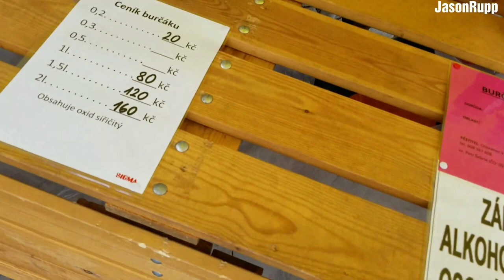🍷Burčák Home Brew Wine ❤ Served by 19yr old local girl in Cabbage Market BRNO Czech Republic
I used Airbnb for a great place to stay.  Sign up for Airbnb with my link and get up to $40 off.

Found Home Brew Wine in Brno Czech Republic, Served by 19yr old local girl and her little brother, called Burčáák! 👍  This is the daily market, Monday to Friday in Cabbage Market Square, just in front of the Grandezza Hotel.  She had white wine and red wine for sale.

I also found a fair currency exchange booth. Just search "Sun Rice" and beside it was the best money changer.  I got 22.5 CZK for 1 USD.   Deal.  This city doesn't have many tourists, and this makes it perfect spot to go local.

Sign up for Airbnb and get $40 off your first adventure.